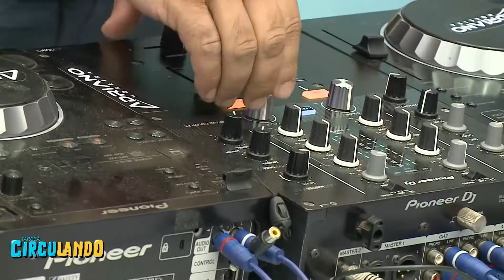Tarobá Circulando - Bloco 1